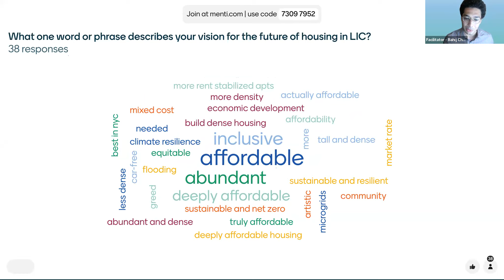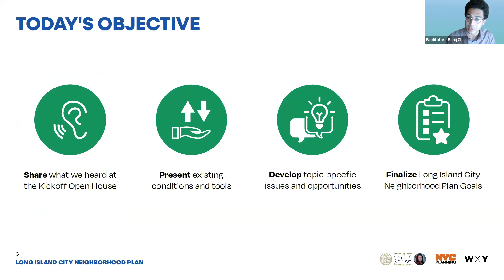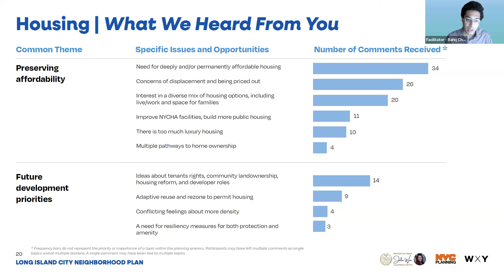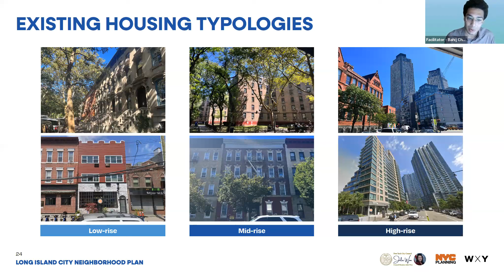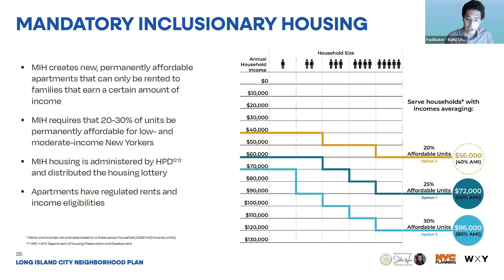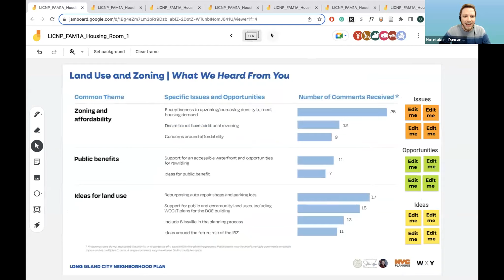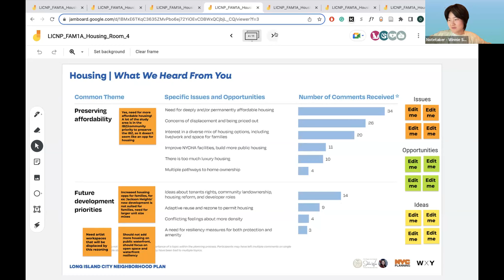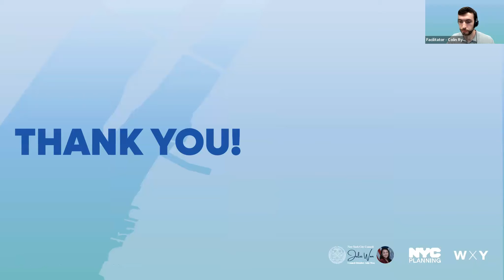LIC Neighborhood Plan Focus Area Meeting: Housing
A  remote public meeting to discuss housing issues related to the Long Island City Neighborhood Plan.